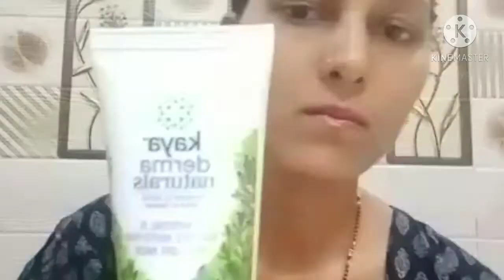चेहऱ्यावरील Blackheads Whitehead कसे काढावेत Remove daed skin facial hair use peel off Mask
Blackheads Whitehead Remove in just 5 m Charcoal peel off Mask